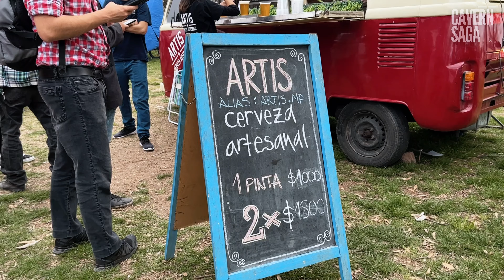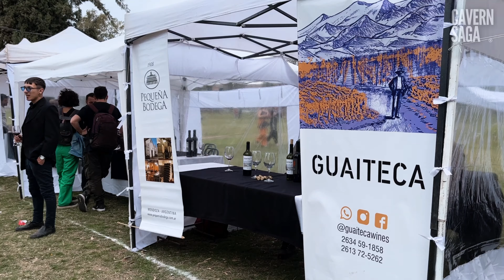Brazil Day in Mendoza 🇦🇷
Experience this annual event in Godoy Cruz, Mendoza City, unfolding each spring. Don't miss the chance to explore it during your visit.

👋 Say Hi